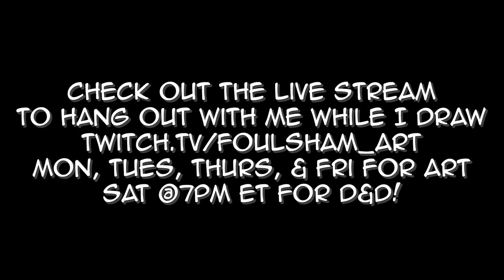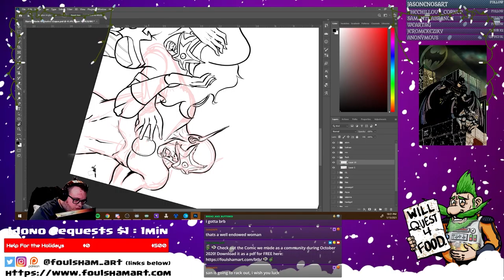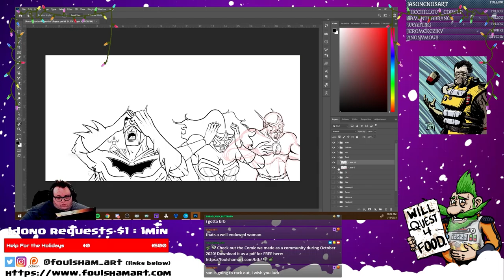Starro Vs the FLASH! Timelapse Drawing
I started drawing Starro VS the Justice League Jan 14th 2020. This is the timelapse of just the Flash main line art. I streamed most of the inking and coloring on my twitch channel.

I stream art on Mondays, Tuesdays, Thursdays and Fridays and I TRY to stream at 3pm Eastern (USA Time Zones) If I don't make it on in the afternoon i Stream at night starting between 9pm and 10pm.